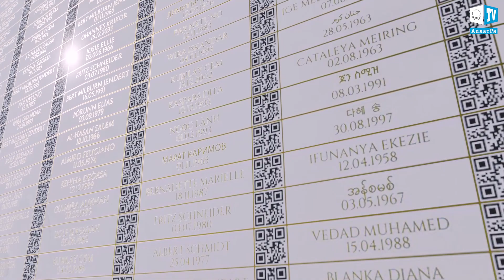O czym każdy milczy (Napisy PL)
W jakiej katastrofalnej sytuacji znalazło się społeczeństwo ludzkie? Klęski żywiołowe narastają, stają się coraz częstsze i bardziej powszechne. Klimat wciąż się zmienia, a pieniędzy żądają coraz więcej i więcej. Pogłębia się globalny kryzys ludzkości. Kto czyni nas biednymi i pozbawionymi środków do życia? Kto rekompensuje ludziom ich straty? Co się stało z ludzkim światem, dlaczego dzieci są zmuszane do tolerancji wobec pedofilów a dorosłych zachęca się do kanibalizmu? Dlaczego jesteśmy zmuszani jak idioci do wzajemnej antagonizacji, do radości z czyjegoś cierpienia i śmierci? Jakie szanse na przetrwanie ma cała ludzkość? Wszyscy znajdziemy się w tym samym kotle, jeśli nic nie zrobimy, przyjaciele.
Gdy umarli zaczynają rządzić żywymi, Świat jest skazany na zagładę. ZWRÓĆCIE ŻYWYM ŚWIAT! Jeśli dzisiaj nie zrobisz tego, co powinieneś (a każdy czuje, co powinien zrobić, każdy czuje, co jest winien Światu Duchowemu, Bogu i całej ludzkości), jeśli nie zrobisz tego, jeśli nie wypełnisz swojego prawdziwego ludzkiego obowiązku, to zapomnij o przyszłości, a przede wszystkim o swojej i w następnej kolejności swojej rodziny.

Twórcze Społeczeństwo jest najbardziej pokojowym i słusznym projektem w historii ludzkości. Tylko w Twórczym Społeczeństwie możemy poradzić sobie z zagrożeniami klimatycznymi i globalnym kryzysem. Najlepsza inwestycja w swoją przyszłość, to inwestycja w Twórcze Społeczeństwo! Każdy aktywny wolontariusz Twórczego Społeczeństwa, ci, którzy teraz robią najcięższą i najtrudniejszą część - czyli informowanie wszystkich ludzi — zasługują na to, aby otrzymać nagrodę pokojową od Twórczego Społeczeństwa. Każdy członek Twórczego Społeczeństwa zasługuje na to, aby w przyszłości był znany i pamiętany przez wdzięcznych potomków!

Programy z Igorem Michajłowiczem Daniłowym:
Programy z Igorem Michajłowiczem - YouTube

Oto nadchodzi. It is coming.